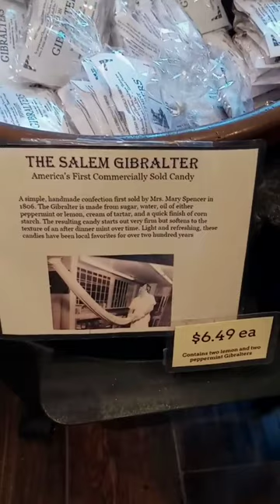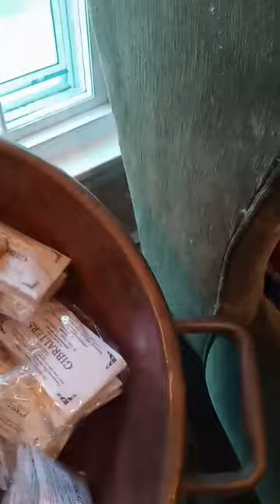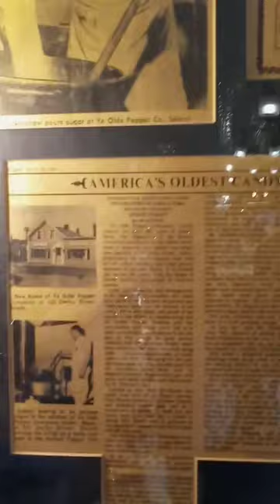Ye Olde Pepper Candy Companie - Walk in to America's Oldest Candy Store ~ Salem , Massachusetts .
ADAM THE HISTORIAN GHOST HUNTER and his Lady HEATHER WITCHEN take A trip to see America's Oldest Candy Store named , YE OLDE PEPPER COMPANIE on Derby Street in Salem , Massachusetts , the store has America's 1st Commercially Sold Candy - The Salem Gibralter ( Hard Rock Candy ) & America's 1st Hard Stick Candy - The Blackjack ( Molases Candy ) ADAM THE HISTORIAN GHOST HUNTER .                            11 / 12 / 2022 .